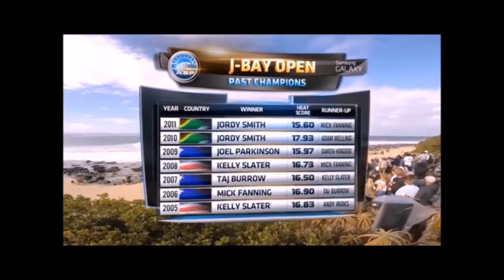wsl j bay open 2019 live-on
rd 1